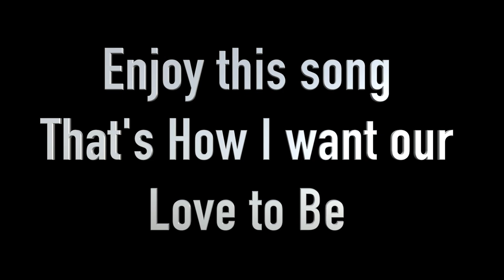Forrest Howie McDonald - Valhalla 1984 - 1991 An American Rock Band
Lying eyes hurt the one that you love deep inside. I can't lie no more.
Ladies and gentlemen welcome back to another story in the life of the Old Time Rock and Roller. I will set the time machine back to 1984 and this is where our story will begin.  I had relocated from Memphis to Richmond, Virginia.  Yo Mamma was the first group I joined but Cheryl Tiller lead vocalist moved to Florida after a few months. There were two really outstanding guys in the rhythm section Marc Caplan and Scott Murphy.  We wrote 40 songs together. Mostly of a historical nature. We thought we may be the first band to be featured on PBS. Producer Bruce Olsen from the Flood Zone checked us out and asked if we would record naked?  He let us use the studio we had to pay for an engineer a guy named Karl. We recorded clothed all day long probably 20 or 22 songs.

Later I met Rick Grimaldi who got us an audition with John Bonjovi's uncle Tony Bonjovi at his studio the Power Station in Manhattan. All of the big stars recorded there.  It was going to be filmed, recorded and catered to the four big labels.

Valhalla was on original rock band with current rock influences mixed with an electrified bluesy guitar sound. Sit back and enjoy some historical music written by Marc Caplan, Forrest McDonald, and Scott Murphy. Come to hot L'antana for recording at Dogwood Studio and performing in Atlanta. This is some hard rocking music. While supporting himself playing in the First Class Band, East Coast Entertainment's #1 money making party band he dug deep into songwriting and carving out a niche in the rock world with Valhalla. Norse mythology influenced our early songs. Lying Eyes and Keep on Trying and That's How I want our Love to Be on this CD are red hot.  I don't want to fake a love that ain't there, That's How I want our love to be closes out this video. That's how I want our love to be.

Influences for this recording were Jimi Hendrix, Eddie Van Halen, Yngwie Malmsteen, Judas Priest, and Iron Maiden most were all big at this time.